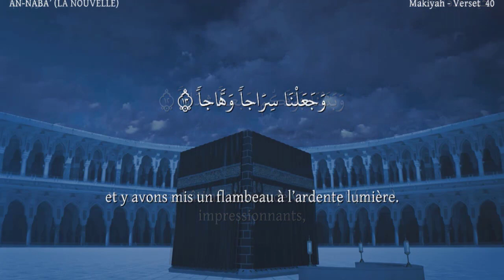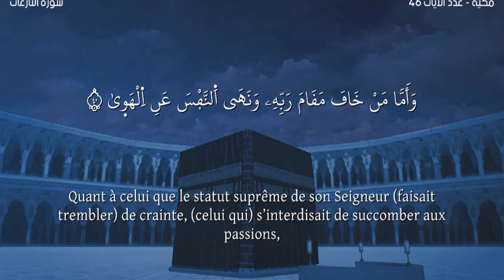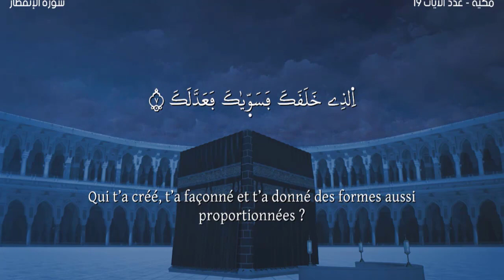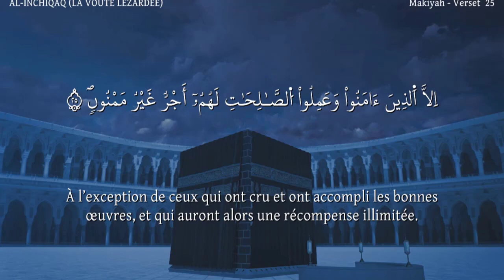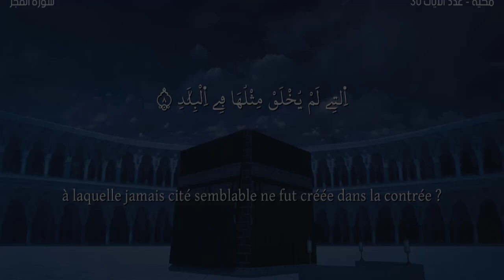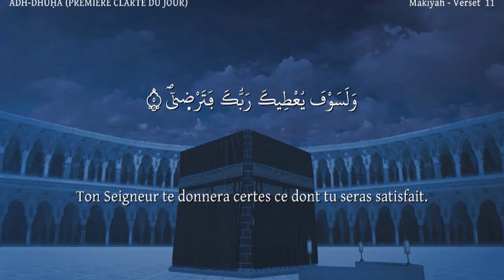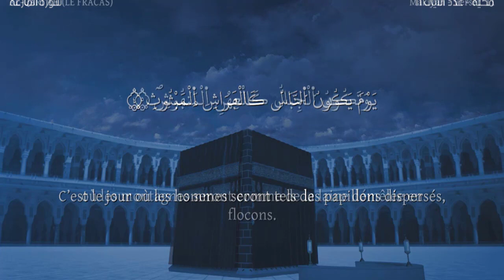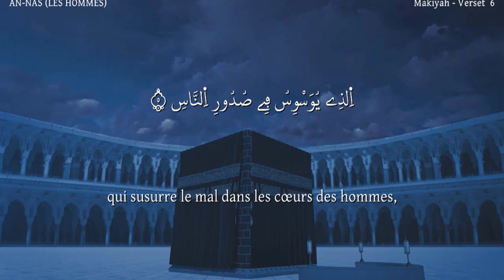Partie ÂM -Lecteur Nabil Hatim-جزء عم -ورش- مترجمة للفرنسية-القارئ نبيل حتيم